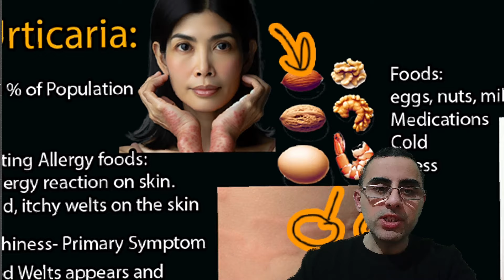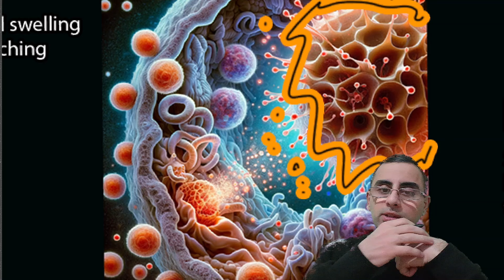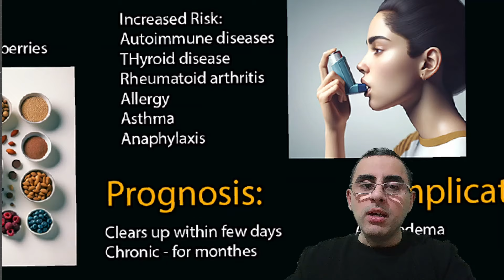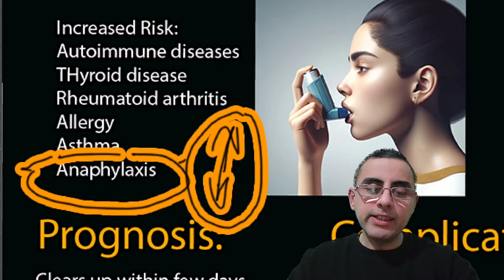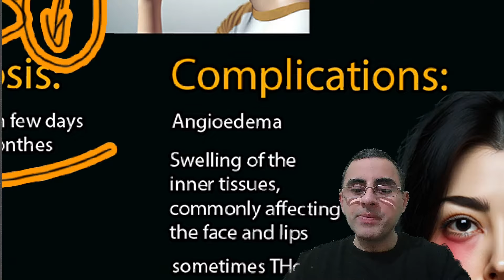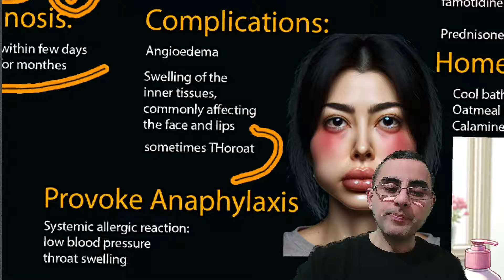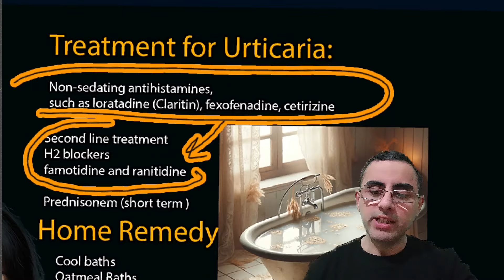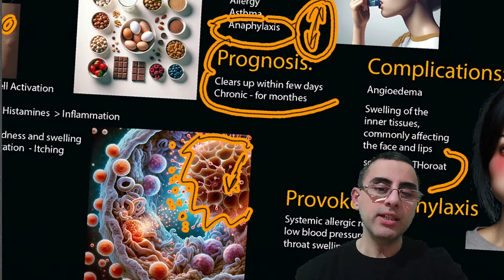ჭინჭრის ციება - ნიშნები, სიმპტომები და მკურნალობა (ურტიკარია)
თუ გაქვთ კითხვები შეიგიძლიათ კომენტარებში დაწეროთ.
და თქვენს კითხვას ვუპასუხებ  მომავალ  ვიდეოში: "კითხვა პასუხი"

გთხოვთ გახსოვდეთ,  ნებისმიერ ვიდეოში წარმოდგენილი ინფორმაცია არის მხოლოდ საგანმანათლებლო მიზნით.